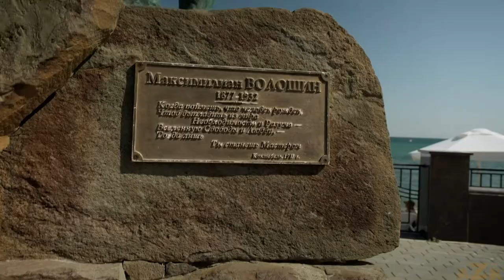Коктебель - временный рай для туристов) Крым, Россия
Атмосферное видео для тех, кто еще не был в Коктебеле и не пил там коньяк)